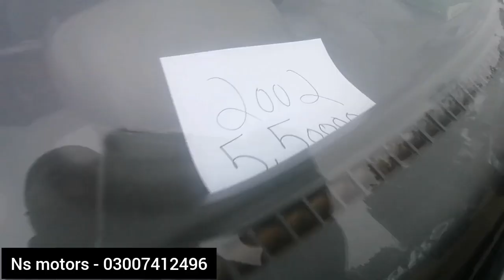cars market of gujranwala 2023 |used cars for sale in Pakistan